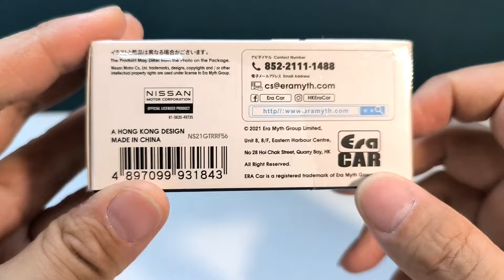【Unboxing】Add light to GTR R35 1/64 Nissan GTR R35 Awsome Under $7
We specialize in the customization of small-scale car models, figures, and scenes, focusing on brands like Hot Wheels, Turbo Racing, and more. We are here to showcase outstanding creations in the world of miniature modeling. If you have a passion for model-making and racing modifications, our channel is your go-to destination.

欢迎来到我们的油管频道！我们专注于风火轮、Turbo Racing等小比例车模、人物和场景的改造，同时与您分享展示一流的作品。如果您对模型制作和赛车改装充满兴趣，那么我们的频道绝对是您的不二选择。

当チャンネルへようこそ！私たちは小さなスケールのカーモデル、フィギュア、シーンのカスタマイズに特化し、Hot Wheels、Turbo Racingなどのブランドに焦点を当てています。ミニチュアモデリングの世界で優れた創作物を紹介します。もしモデル製作とレーシングのカスタマイズに情熱をお持ちなら、当チャンネルがおすすめです。ぜひご購読いただき、驚くべき創造の世界を一緒に探求しましょう！